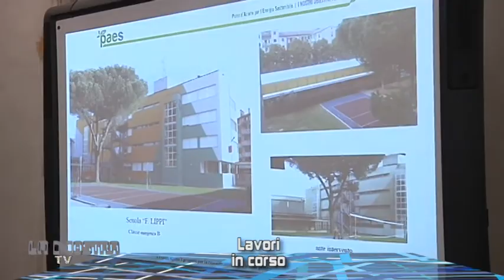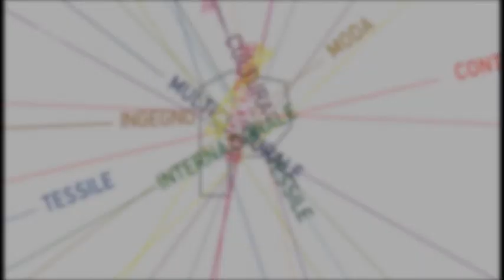LA NOSTRA CITTA TV PUNTATA 84 dicembre 2019